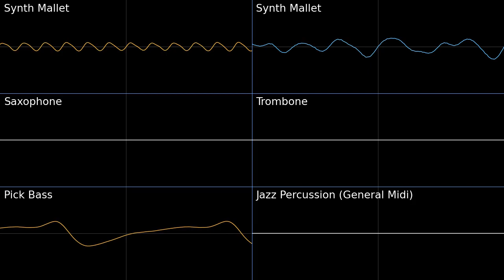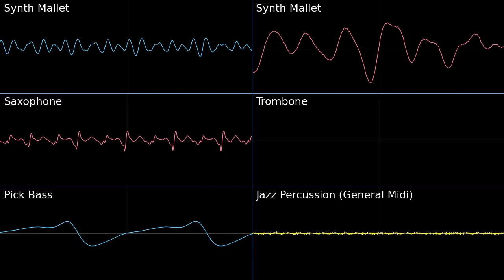Jubilife City - Pokemon X/Y PMD2 Soundfont Cover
Fun arrangement I found on musescore, had to clean it up. I think this tune was remixed in Pokemon Arceus.
Jubilife City Pokemon X and Y Jazz Combo